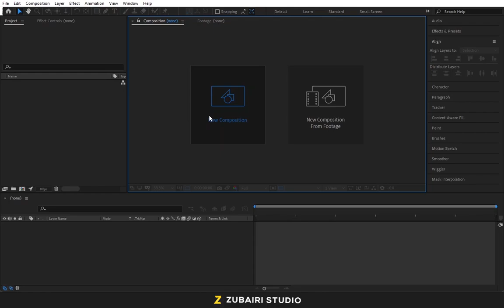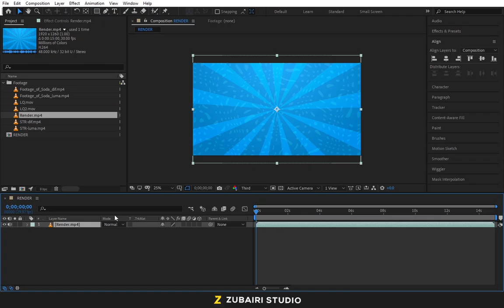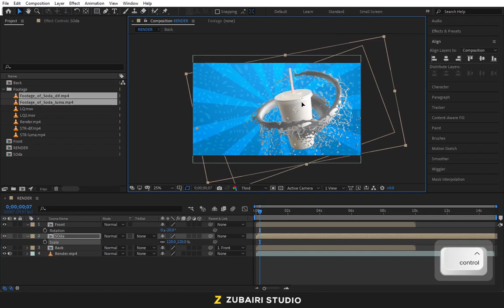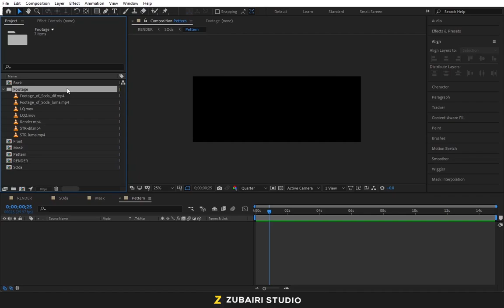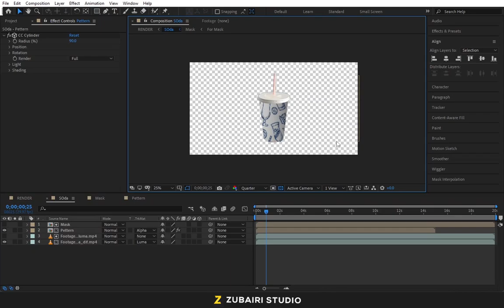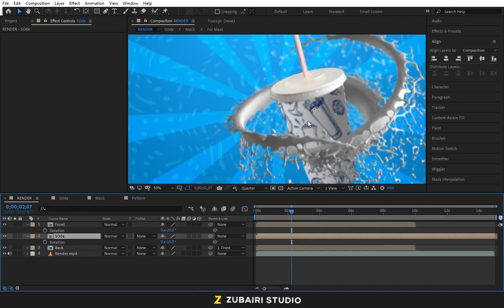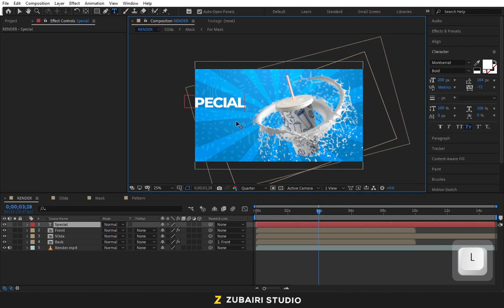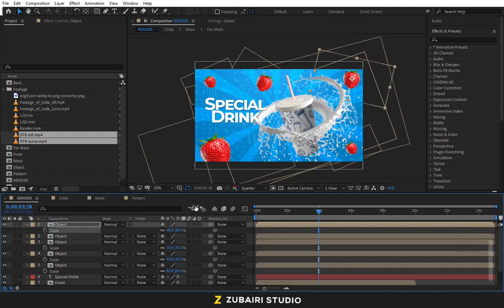Drink & Coffee Ads Animation in Adobe After Effects | Motion Graphics Tutorial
In this, After Effects tutorial we will Create Professional Drink and Coffee Motion Graphics Animation in After Effects without using any plugins. We will use animated mockups and cutouts to create this motion graphics animation.

Zubairi Studio

In This Video I Used Voice From - Elevenlabs Ai website

digital advertising
visual storytelling
engagement strategies
free template
branding
online presence
special offers
menu items
events promotion
audience engagement
content creation
digital marketing
Burger Animation
Animated Burger Posts
animation 3d
coffee tutorial animation
product animation
product ads
product Motion